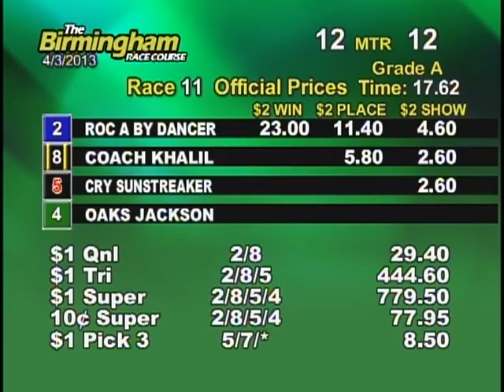04/03/13 Afternoon Race #11